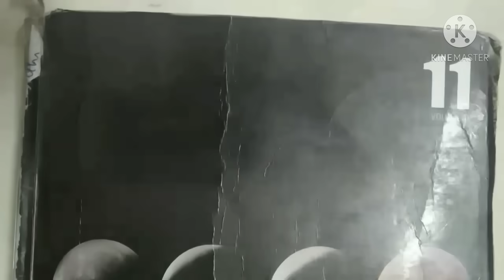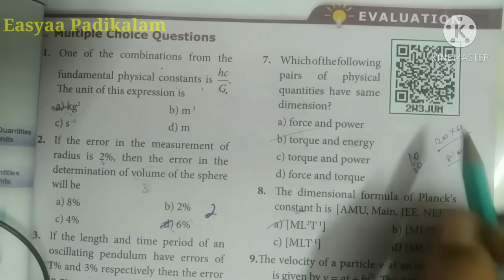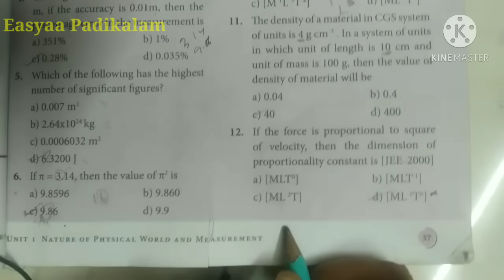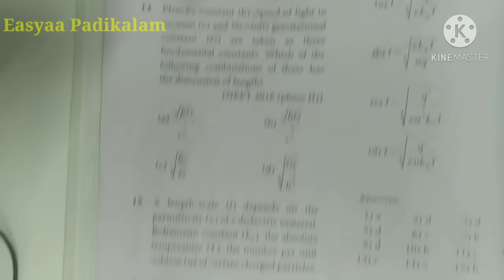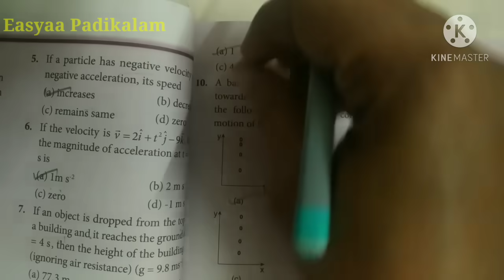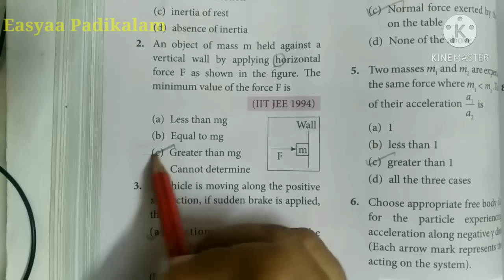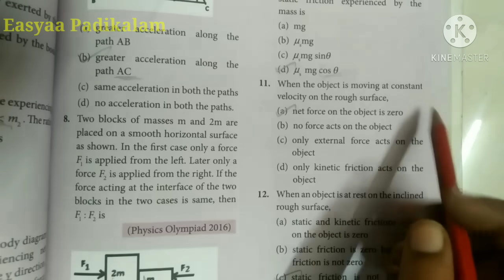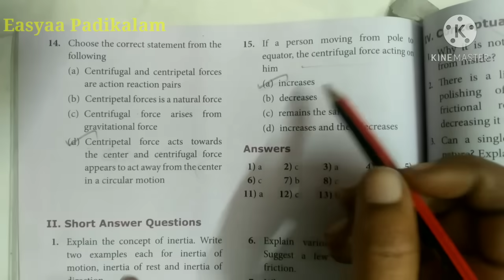11 physics - book back answers - one marks - unit 1 - unit 2 - unit 3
11 physics - book back answers - one marks - unit 1 - unit 2 - unit 3